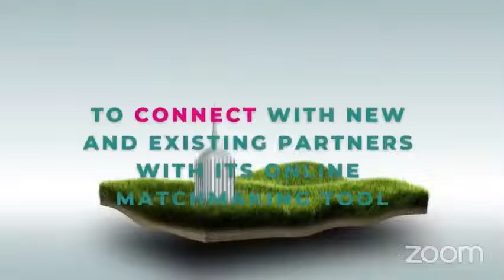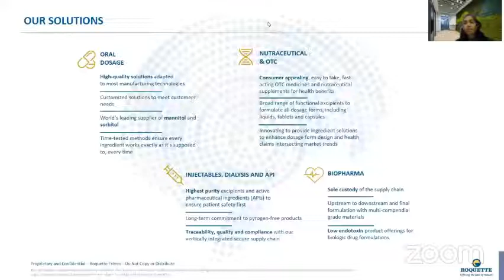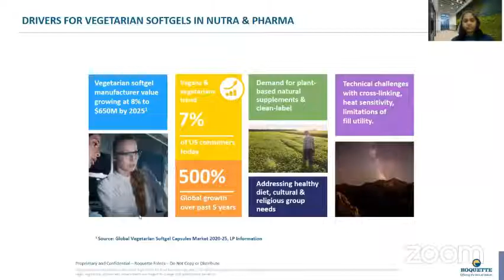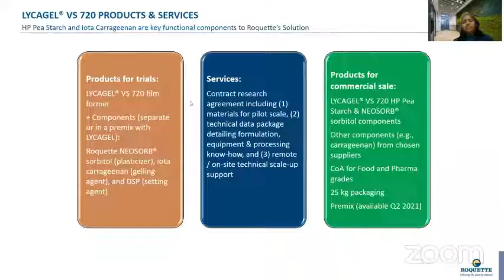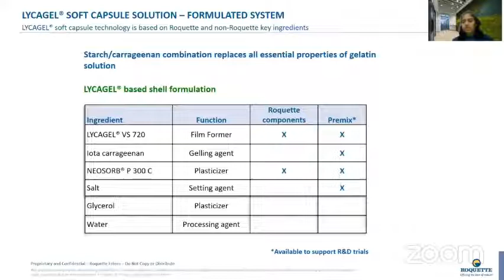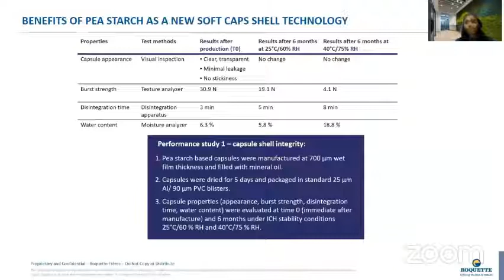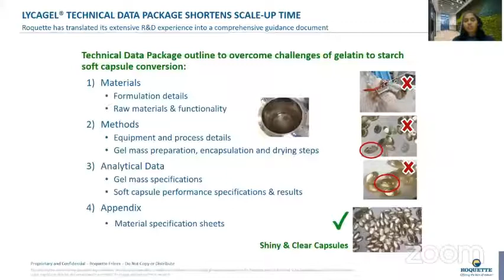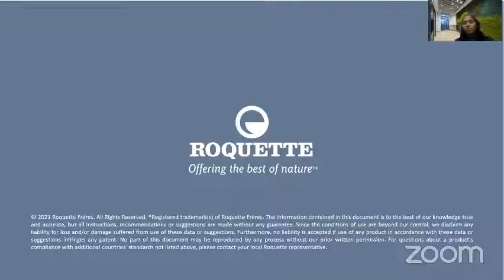Roquette’s new veggie solution for gelatin replacement in nutra supplement & pharma soft capsules